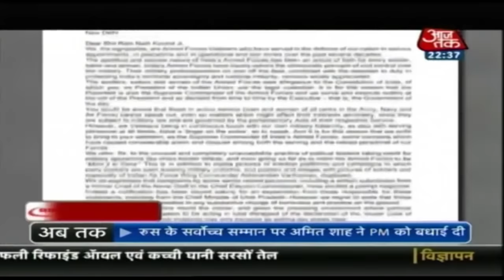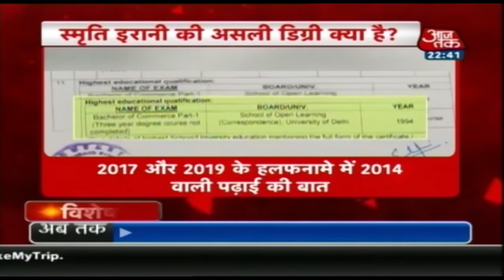PM Modi को गुस्सा क्यों आता है? देखिये 10Tak Chitra Tripathi के साथ!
इस चुनाव में जो सबसे बड़ी चर्चा है वो प्रधानमंत्री मोदी के गुस्से की है. जैसे-जैसे लोकसभा चुनाव आगे बढ़ रहा है मोदी का बरसना भी बढ़ रहा है. उनके निशाने पर कब कौन आ जाएगा कोई नहीं जानता, लेकिन मोदी किसी को छोड़ते नहीं. जो भी उनके काम या नाम पर सवाल उठाता है उसे मोदी फौरन निशाने पर ले लेते हैं. आज 10तक में हम आपको दिखाएंगे कि पीएम मोदी को क्यों आता है गुस्सा.
As soon as the Lok Sabha elections are inching closer, anger of PM Narendra Modi is also reaching on its verge. This election season, anger of PM Narendra Modi has been quite a topic of discussion. In rallies, road shows and election campaigns, PM Narendra Modi is targeting everyother person who is raising question over the work of PM Narendra Modi. From Congress to coalition, PM Narendra Modi is sparing none. Today in Dastak we will find out the reason behind the anger of Narendra Modi.